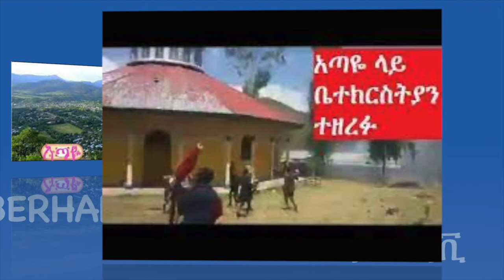አጣየ አሁንም ሰላሞን አታለች ,ፕሮፌሰር መራራ ምን አሉ እና ሌሎችም